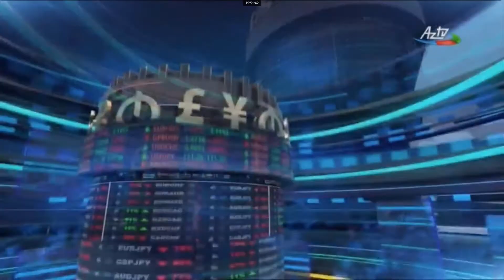Azərbaycanda dövlət-özəl dialoqunun iqtisadi İslahatların reallaşdırılmasına verdiyi töfhələr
İqtisadi İslahatların Təhlili və Kommunikasiya Mərkəzinin analitiki Nərmin Kazımlı AzTV-nin İqtisadiyyat Xəbərlərinin qonağı olub. N.Kazımlı Azərbaycanda dövlət-özəl dialoqunun iqtisadi İslahatların reallaşdırılmasına verdiyi töfhələrdən danışıb. O, həmçinin Biznes mühiti və beynəlxalq retinqlər üzrə Komissiyanın Azranking.az portalının fəaliyyəti haqda da geniş məlumat verib.